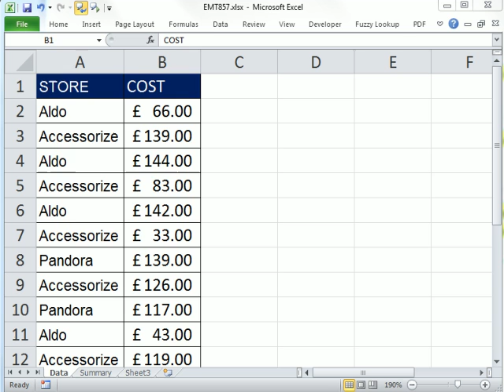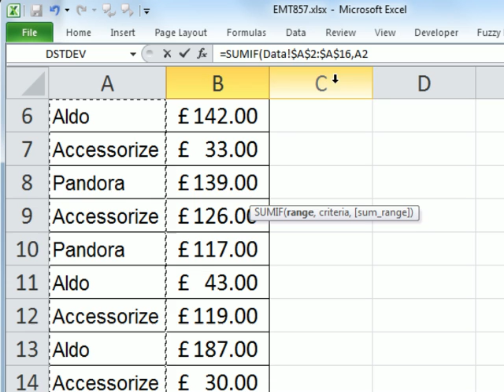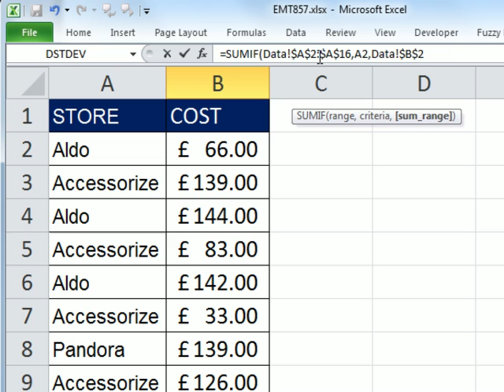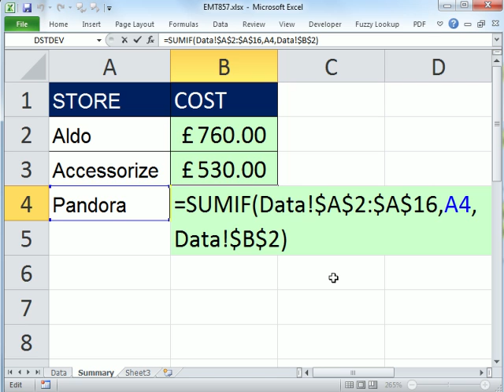Excel Magic Trick 857: SUMIF Function with Sheet References: Summarize Data From Different Sheet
1. See how to use the SUMIF function and Sheet References to summarize data from a different sheet.
2. Add with One Criteria: SUMIF Function